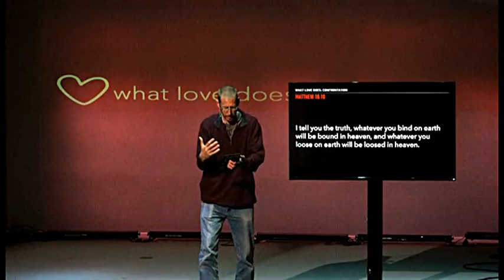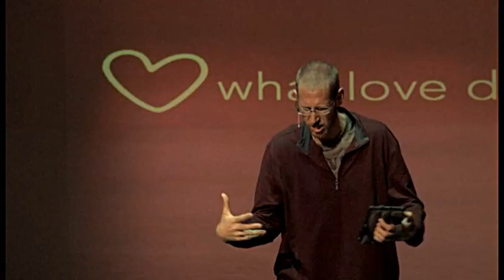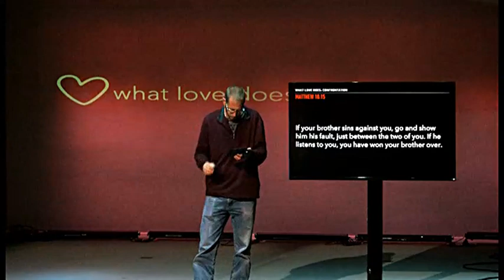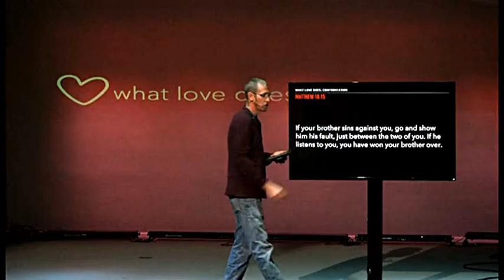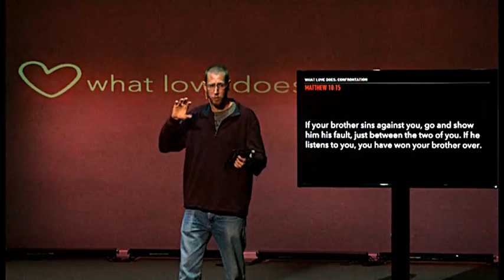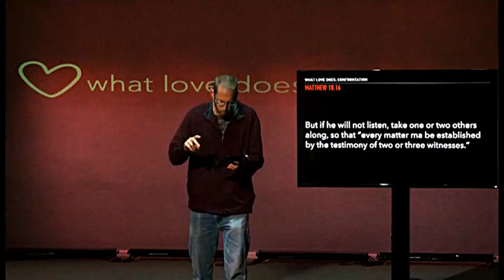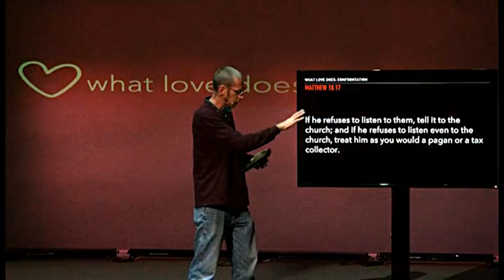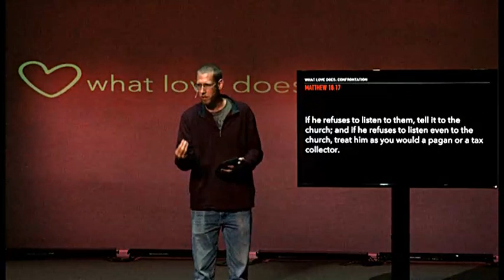GSN 9 24 17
What Love Does
.  Confrontation
September 24, 2017
Student Pastor Chris VanDyke